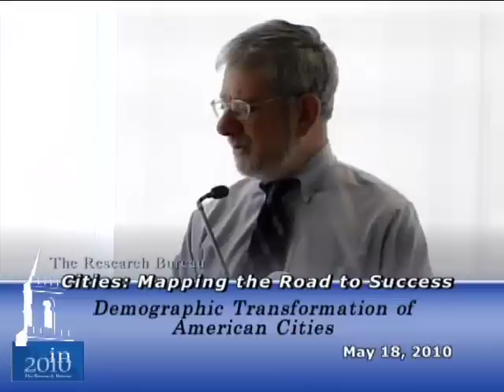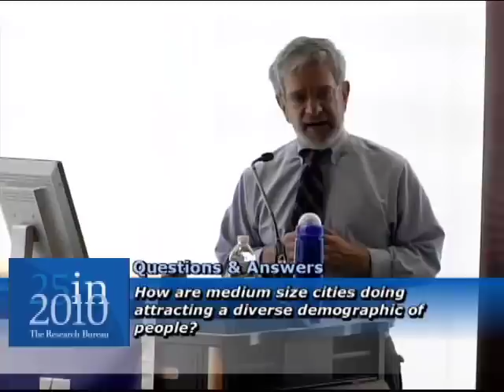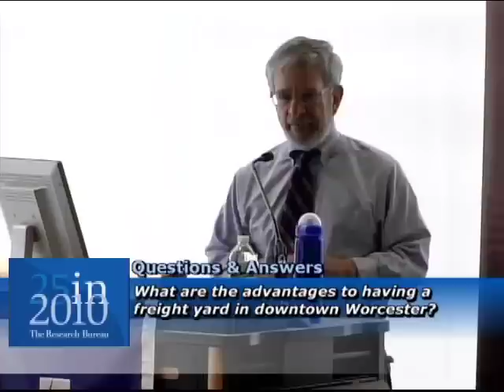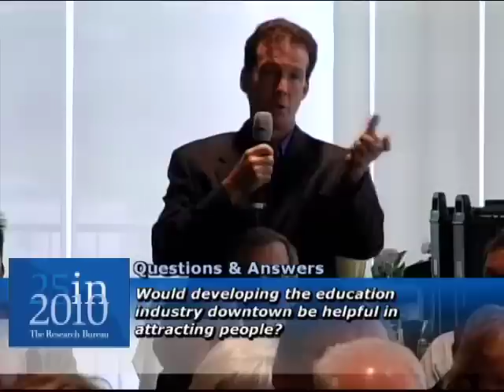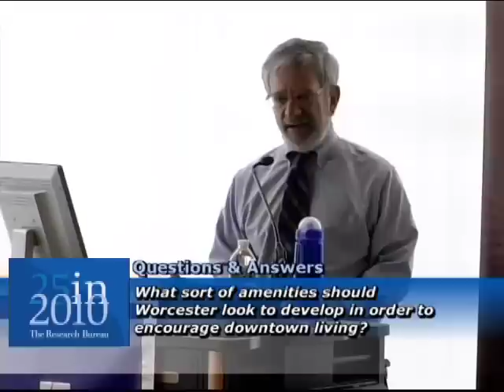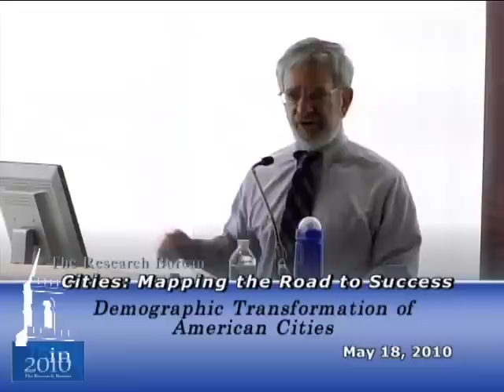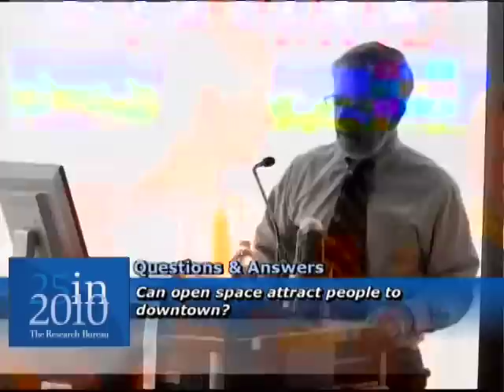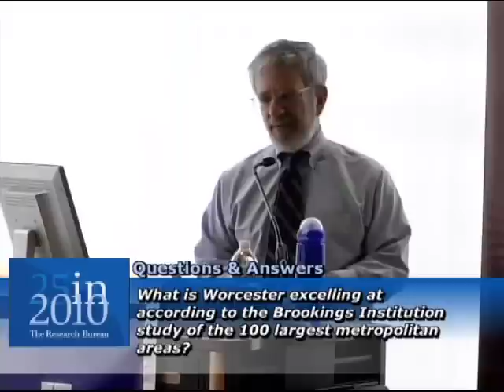Alan Ehrenhalt, Pew Center on the States (May 18, 2010)